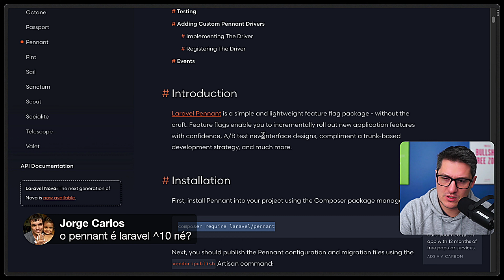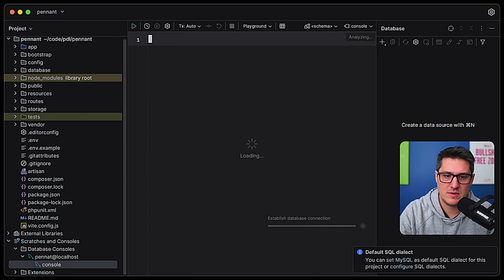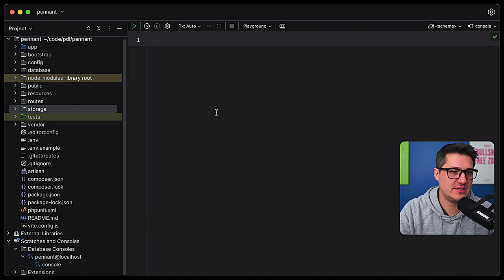Instalação passo a passo (fácil, fácil) do Laravel Pennant 😁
CortesDoPinguim : TUDO SOBRE LARAVEL 🐧 | Instalação passo a passo (fácil, fácil) do Laravel Pennant

Você vai aprender: O que é; como funciona; para que serve E COMO FAZER 👊 através de um passo a passo, observando a tela do NOSSO Pinguim!

[ALERTA DE SPOILER]: Primeira coisa que tem de fazer é entrar na documentação, né?😉.

Atenção: Esse vídeo é um trecho da aula "Feature Flags - Pennant para seus aplicativos 😉" que você também pode assistir na íntegra agora mesmo

OBA4LFYY7MRLQ0TT